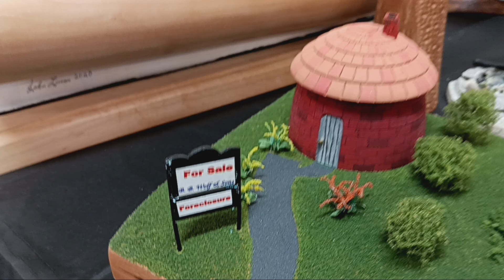john lucas gallery pieces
this is a selection of what I call my gallery pieces.  all one of a kind.